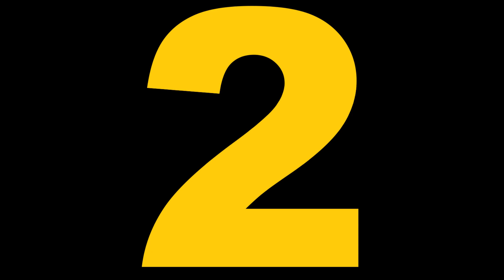POLE GOAL OF THE YEAR? | Top 10 Goals from Columbus